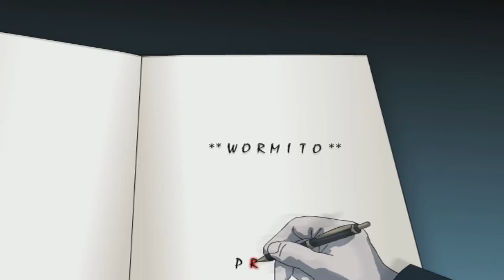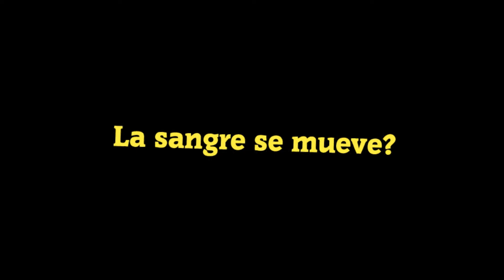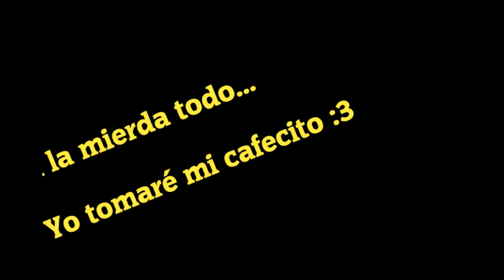"Bug Files" #3 Mafia II "Joe el barbaro Contraataca"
Mas "Bugs" que encontré en este loquillo mundo de Empire Bay